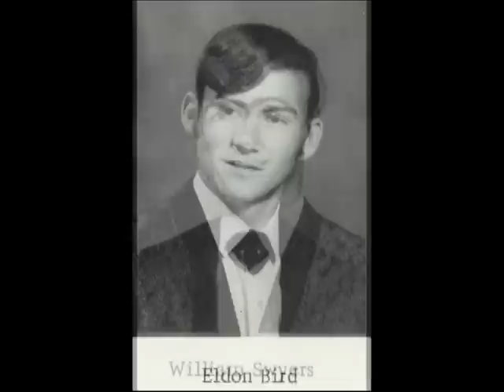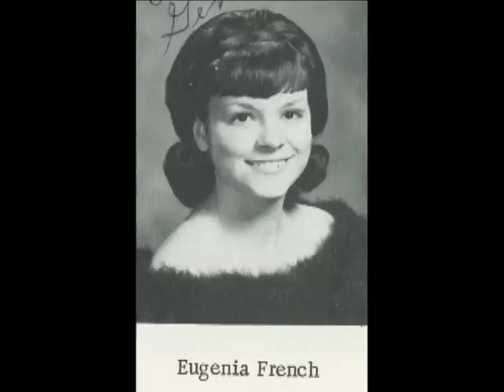Rehearsal Tunes / Band Picture Album - Haltom High Scool 1970 Buffalo Stage Band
Rehearsal Tunes - Performed by the Haltom High School Stage Band in the band hall during concert prep. With pictures of all Stage Band Members.

It was great to be in this band with each of you... the memories and music will last forever!